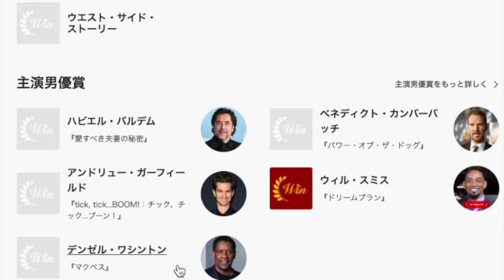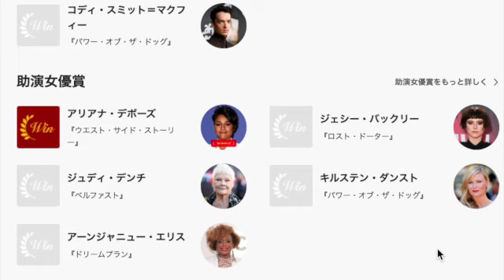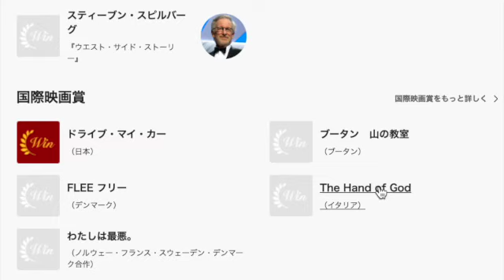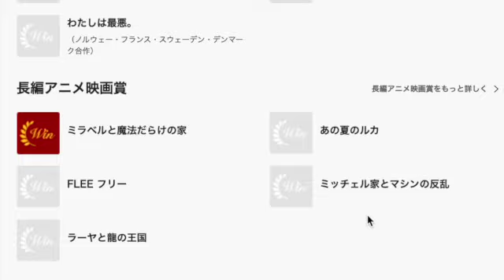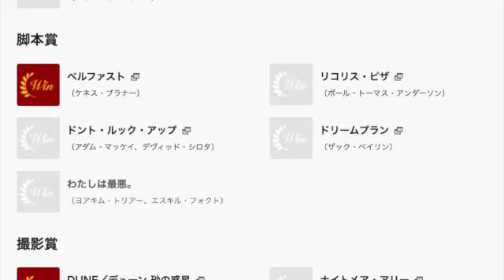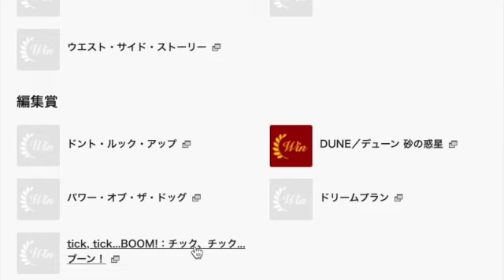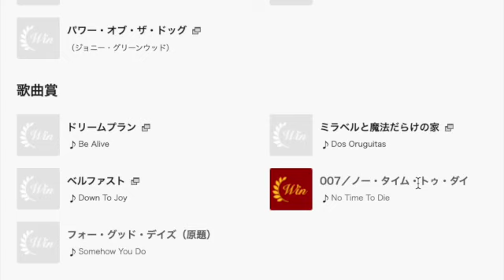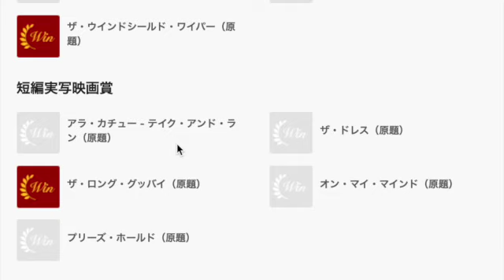2022年アカデミー賞決定！【解説と感想】「ドライブ・マイ・カー」「コーダあいのうた」「パワー・ザ・ドッグ」「DUNE ドゥーン砂の惑星」など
アカデミー賞のすべてのカテゴリーの受賞者を解説しています。

2022年アカデミー作品賞ノミネート全作品の解説と予想：

【アカデミー作品賞ノミネート作品　映画レビュー】

＊ツイターでレビューしてない新作や日本公開前の映画、見ている映画、スイスのブログもしています

評価
A+  この映画に恋した
A   とてもとても感動した
A-  とても感動した
B+  質がよい
B    楽しめた
B-   ビミョウ
C    見なくても良かった

私にとってのいい映画
１）感動させる、泣いて笑えた
２）作り手の情熱、伝えたいメッセージがある
３）新しさ、個性、作家性、芸術性がある